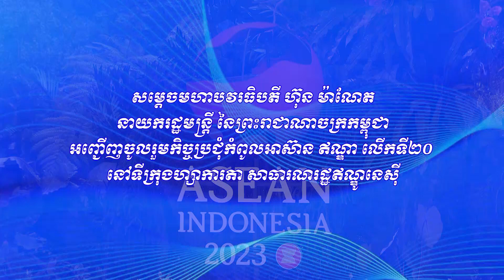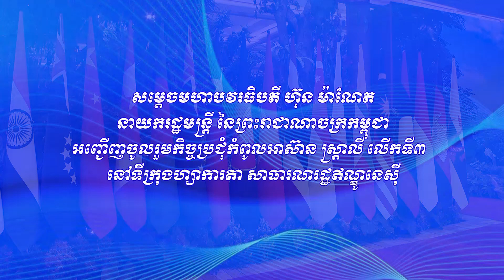230907- កិច្ចប្រជុំកំពូលអាស៊ាន - ឥណ្ឌា លើកទី២០ | អាស៊ាន - អូស្ត្រាលី លើកទី៣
(វីដេអូ)សម្តេចមហាបវរធិបតី ហ៊ុន ម៉ាណែត នាយករដ្ឋមន្រ្តី នៃព្រះរាជាណាចក្រកម្ពុជា អញ្ជើញចូលរួមកិច្ចប្រជុំកំពូលអាស៊ាន-ឥណ្ឌាលើកទី២០ និង អាស៊ាន - អូស្រ្តាលី លើកទី៣